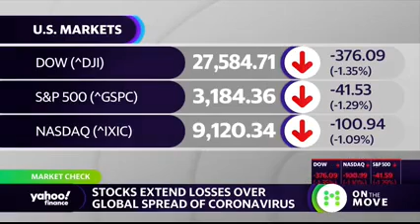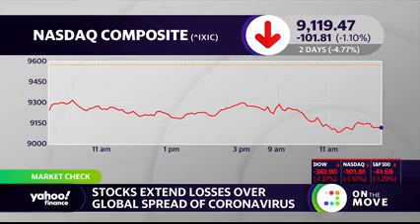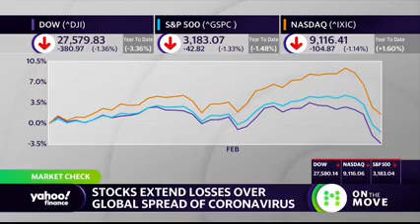Watch Annie Jennings PR Client On National Business TV Talking About The Strength Of The Consumer!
Watch our client Rocco A Carriero MBA, Private Wealth Advisor and CEO of Wealth Partners.